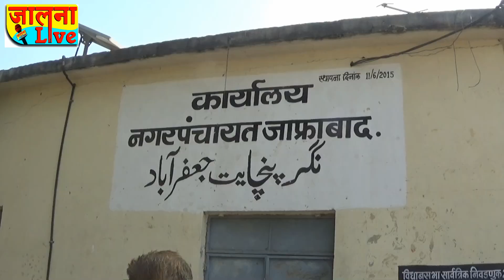जाफराबाद नगरपंचायत मुख्याधिकारी यांच्या विरोधात जिल्हाधिकारी यांच्या कडे तक्रार करणार:-मोरे